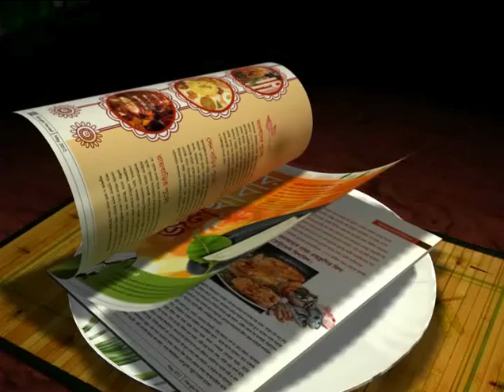IPL FOOTBALL: WHY SUBHASH BHOWMICK IS SUPPORTING THE EVENT?